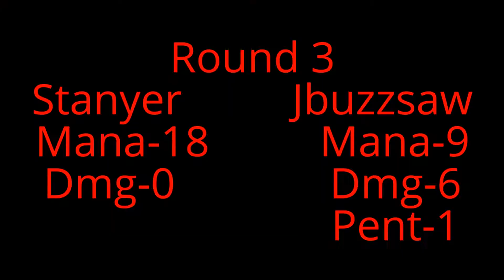Dispelling the Meta: Warlock vs. Beastmaster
Battle between my Warlock and and my friend Stanyer's Beastmaster, next up another top 7 video